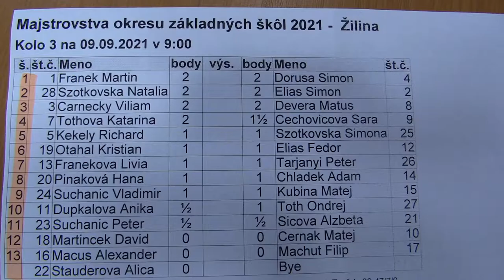3.5. Kekely Richard - Szotkovská Simona 1 : 0